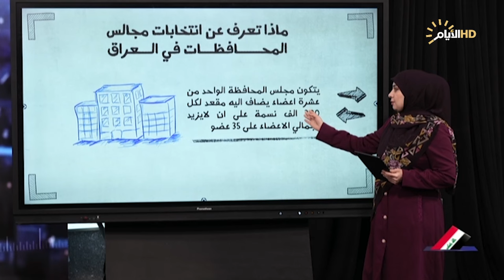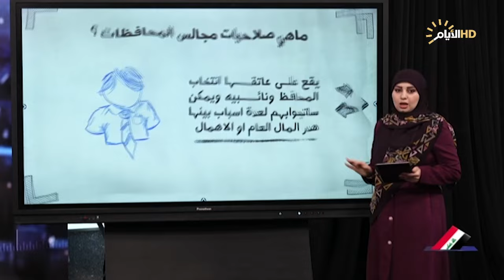تغطية خاصة، انتخابات مجالس المحافظات 1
الضيوف
دكتور هاشم الكندي/ رئيس مجموعة النبأ للدراسات
▪️علي الصاحب / رئيس المركز الإقليمي للدراسات